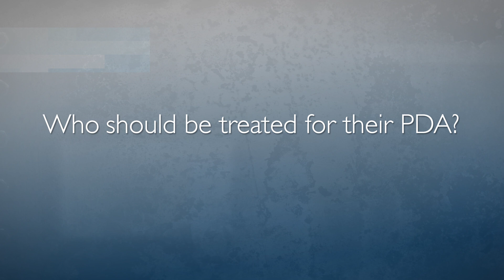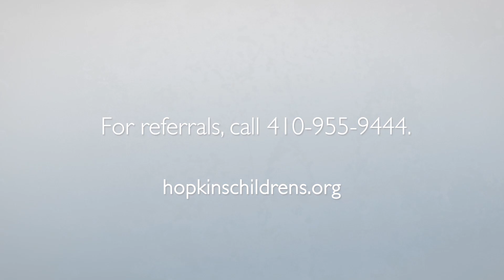Patent Ductus Arteriosus (PDA) in Preterm Infants | FAQ's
Susan Aucott, medical director of the Johns Hopkins neonatal intensive care unit, discusses patent ductus arteriosus (PDA) and how it affects preterm babies.

FAQ's
0:01 What is a patent ductus arteriosus or PDA?
0:34 Why doesn't the PDA close in preterm infants?
1:12 What are the potential consequences of the PDA not closing?
1:38 What treatments are available to close the PDA?
2:37 Are there circumstances when the PDA can be safely monitored conservatively?
3:06 Who should be treated for their PDA?